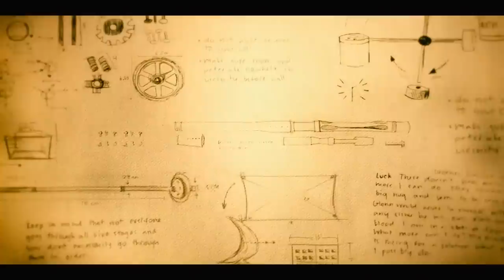THE BOOK OF HENRY | Trailer & Filmclip deutsch german [HD]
| "The Book Of Henry" (Trailer deutsch german) | Kinostart: 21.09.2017
DANKE! :)

Offizieller deutscher Kino-Trailer zu dem Film "The Book Of Henry".

Originaltitel: The Book Of Henry
Thrillerdrama, US 2017
Filmverleih: Universal Pictures
Filmlänge: 105 Minuten
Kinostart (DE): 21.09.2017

Schauspieler/Darsteller: Naomi Watts, Jacob Tremblay, Jaeden Lieberher, Lee Pace, Dean Norris, Sarah Silverman u.a.

Regisseur: Colin Trevorrow

Susan (Naomi Watts) arbeitet als Kellnerin in einem Diner, um als alleinerziehende Mutter ihre beiden Söhne versorgen zu können - den achtjährigen Peter (Jacob Tremblay), der die meiste Zeit mit seinen Spielsachen verbringt und den drei Jahre älteren, hochbegabten Henry (Jaeden Lieberher).

Henry hält das Gefüge zusammen und schafft es, auf seine eigene ganz besondere Art und Weise, für alles und jeden im Haushalt zu sorgen. Als Beschützer seines liebenswürdigen kleinen Bruders und unermüdlicher Unterstützer seiner oftmals überforderten Mutter, bewältigt er den Alltag seiner Familie quasi im Alleingang.